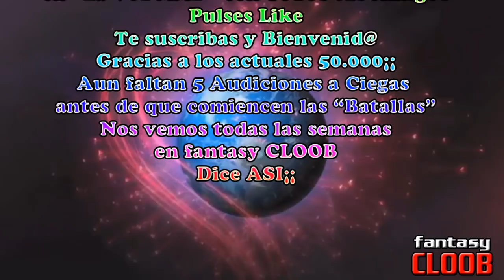Cat sings «Roar» La Voz MMD | Blind Auditions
His name is Clooby and is the new pet of fantasy CLOOB! Participates in the 3rd blind audition of La Voz MMD!

© Mario Bros/Nintendo
© Miku/Akira Toriyama
© Pikachu/The Pokemon Company
© Sailor Moon/Naoko Takeuchi
© Maleficent/The Walt Disney Company

Rules of the show!

The 4 coaches: Maleficient, Sailor Moon, Pikachu and Miku, need 2 singers in them teams, that will go directly to The Battle Rounds. The winners of each team will sing in the Grand Final of La Voz MMD!
You can vote, in the polls of the Battle Rounds and Grand Final, to decide the winner!
Enjoy with La Voz MMD and The Voice MMD in Bella Papaya!